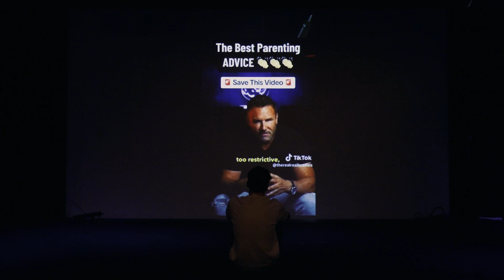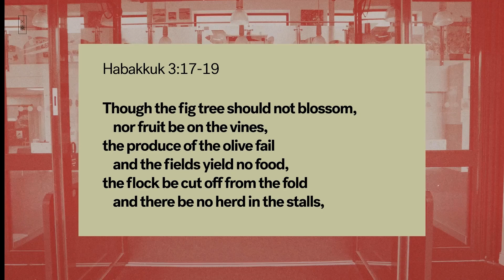Empowered... In a messed up world - Matt Carvel // Habakkuk 3:17-19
In a world filled with chaos and uncertainty, how can we find strength and joy? The book of Habakkuk offers us a powerful lesson in transforming our perspective. We're introduced to a prophet who begins in a state of despair, questioning God's care for the world. Yet, by the end, Habakkuk sings a song of joy and strength, despite unchanged circumstances. This transformation isn't about external factors; it's about the internal 'song' we choose to sing. We're challenged to examine the narratives we tell ourselves about our lives and the world around us. Are we singing songs of fear and anxiety, or are we tuning into God's song of love and salvation?

Discussion Questions:

1. What annoying songs get stuck in your head??

2. To what extent did the idea of singing songs to yourself as you interpret events and actions of others resonate with you? Can you give examples?

3. What do you think is the difference between knowing the lyrics to the Gospel song and actually singing it? What does that look like in your life?

4. ⁠What practical steps can you/do you take to sing the Gospel? What does it/would it look like for you practically?

Here are some ways you could apply this talk:

Daily Song Practice: Choose a worship song or hymn that reflects God's love and truth. Commit to singing or listening to it daily for a week, reflecting on its message.

Thought Capture: Throughout the week, try to identify negative "songs" playing in your mind. Write them down, then challenge them with truths from Scripture.

Gospel Remix: Write your own short "song" or poem that expresses the gospel message in a personal way. Share it with the group next week.

Intentional Joy: Even in difficult circumstances, practice saying out loud, "Yet I will rejoice in the Lord" like Habakkuk. Journal about how this affects your perspective.